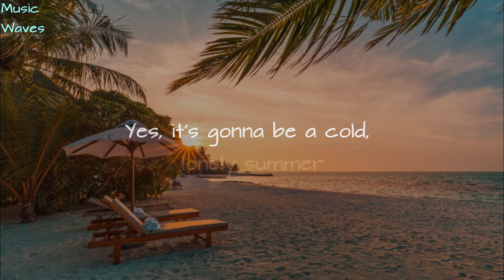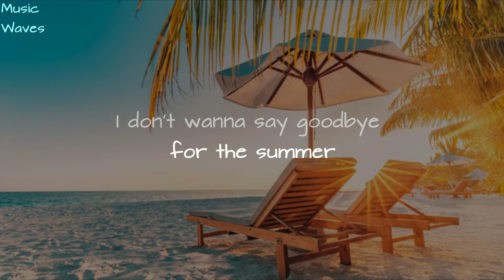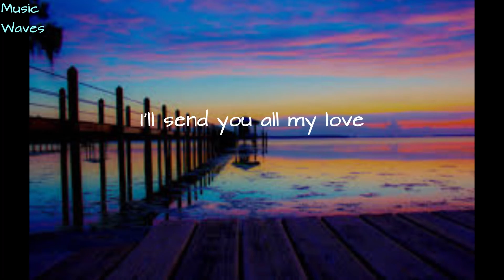Brian Hyland - Sealed with a kiss (Lyrics)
"Sealed with a Kiss" is a song written and composed by Peter Udell and Gary Geld. It first became a hit in 1962 for Brian Hyland. The original recording of "Sealed with a Kiss" was by the Four Voices which was released as a single in May 1960 without becoming a hit. Jason Donovan later had an international number one hit with the song.
Lyrics:

Though we've got to say goodbye for the summer
I'll send you all my love
Every day in a letter

Yes, it's gonna be a cold, lonely summer
But I'll fill the emptiness
I'll send you all my dreams

I'll see you in the sunlight
I'll hear your voice everywhere
I'll run to tenderly hold you
But darling you won't be there

I don't wanna say goodbye for the summer
Knowing the love we'll miss
Oh, let us make a pledge
To meet in September
And seal it with a kiss